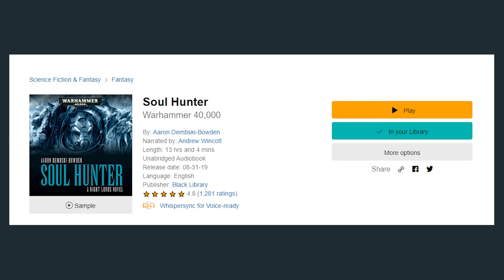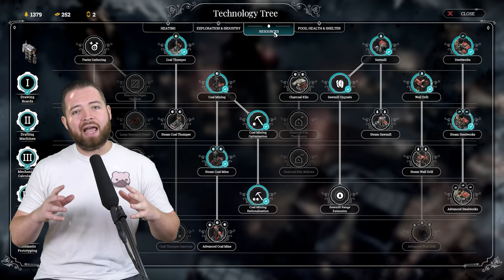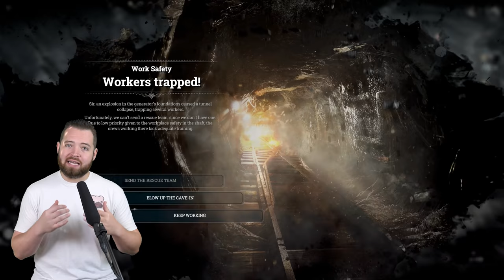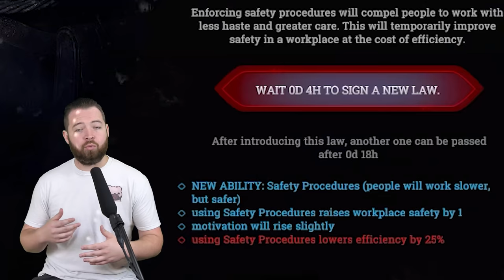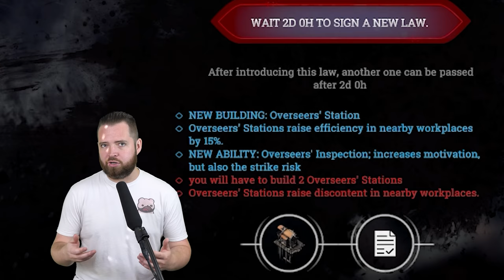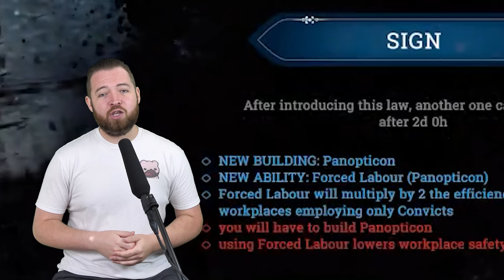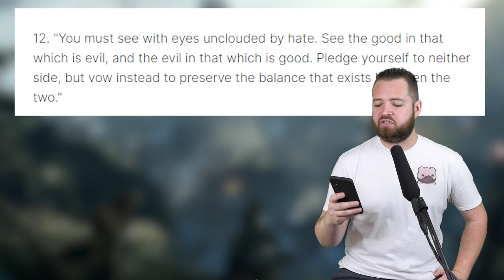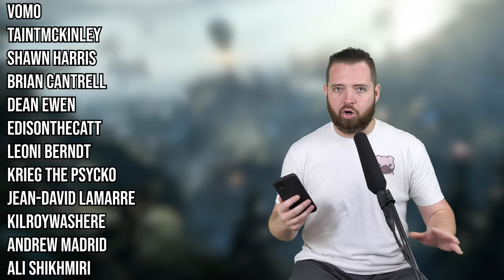Frostpunk: The Last Autumn | Unions. Docks. Communism.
or text "Bricky" to 500-500

0:00 Audible
1:25 Changes from Base Game
5:40 Building the Generator
9:20 Laws
12:25 Subjective Morality
16:05 Moderation
19:05 Conclusion